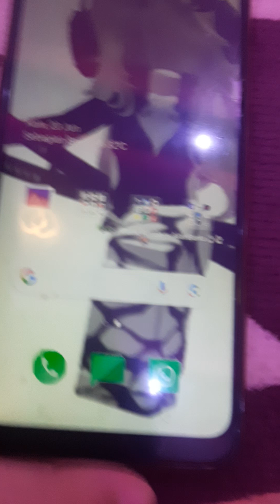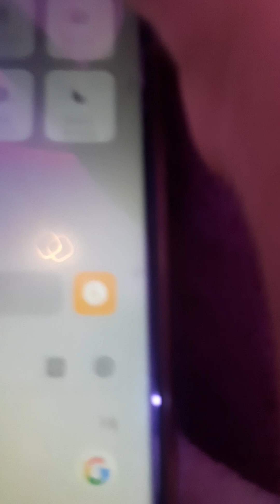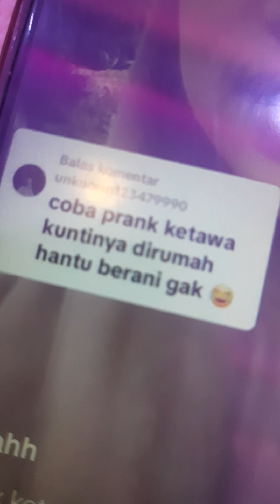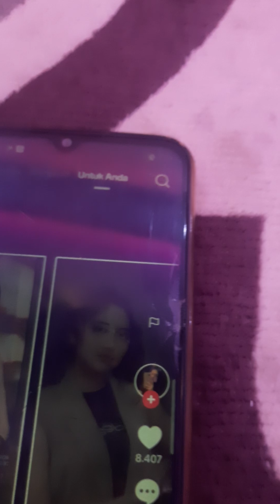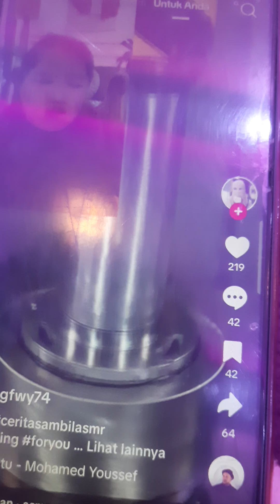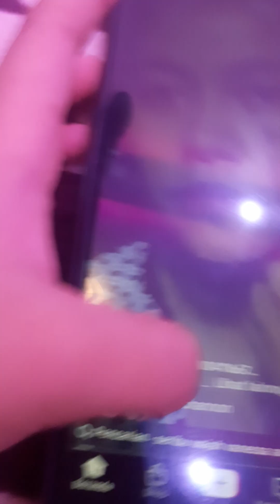maaf gk ada suara ya🥲🥲🥲